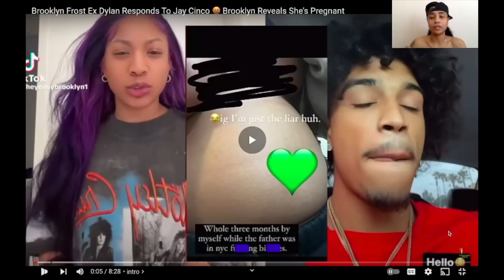JAY CINCO SH@D3S BROOKLYN FROST AFTER SHE 3XP0SES PREGNANCY + DELANE PUTS HER ON BLAST